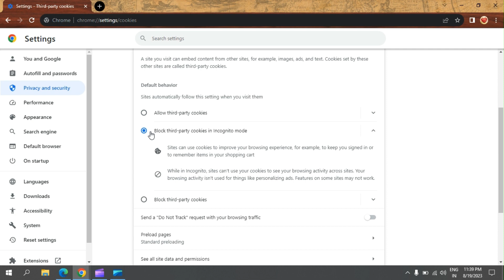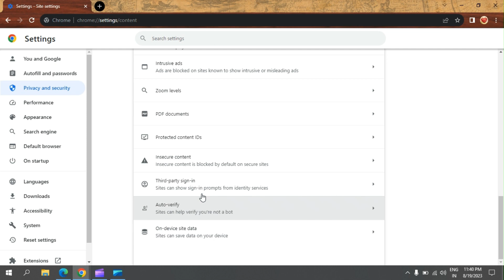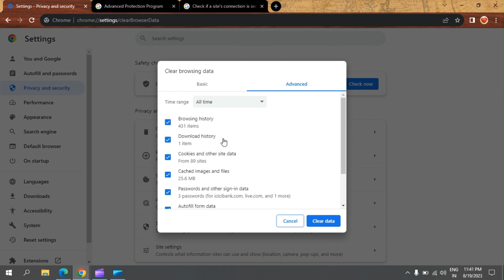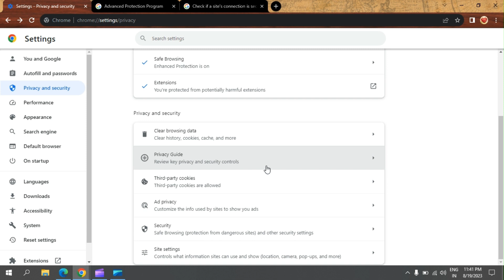how to unblock all websites on school chromebook 2023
In this Tutorial on how to proxy for school chromebook 2023 , you can unblock websites on your school Chromebook in 2023. You can play proxy on your school Chromebook in 2023 using these methods also!